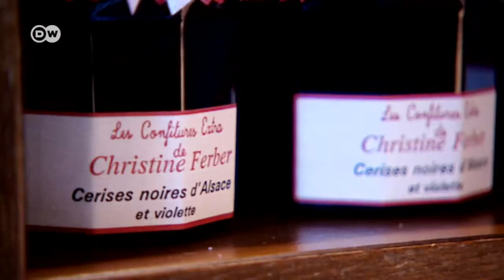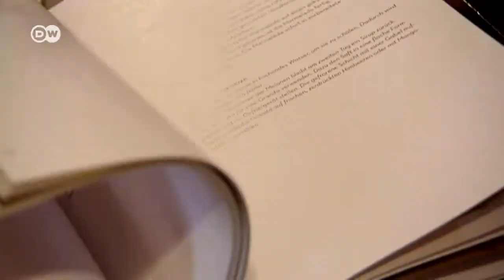हाथ से बना जैम [Home made jam]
ब्रेड पर जैम, यानी बेहतरीन नाश्ता. और अगर जैम मशीनों से नहीं, बल्कि हाथों से तैयार किया गया हो, तब तो मजा दोगुना.